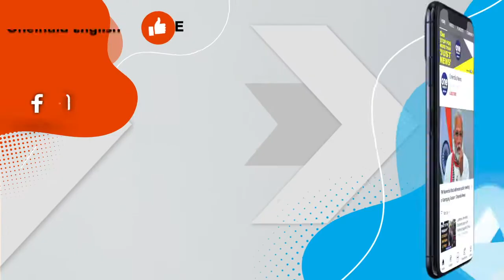Tamilnadu Madurai Train Fire: At least 10 dead; ₹10 lakh ex-gratia for their families |Oneindia News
At least 10 people died after a fire that broke out inside a stationary train compartment at Madurai railway station in the early hours of Saturday. The Southern Railway said that an ‘illegal gas cylinder’ caused the fire. Southern Railway said that an ex-gratia of ₹10 lakh has been announced to the family of the deceased. Madurai District Collector MS Sangeetha said that 55 people have been rescued.